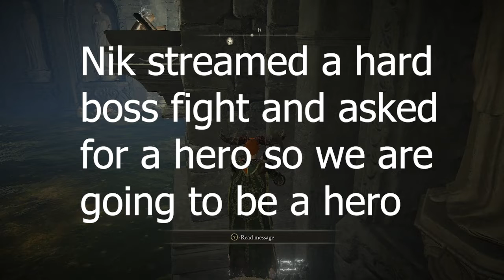The Elden Ringers 18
This dungeon sucks